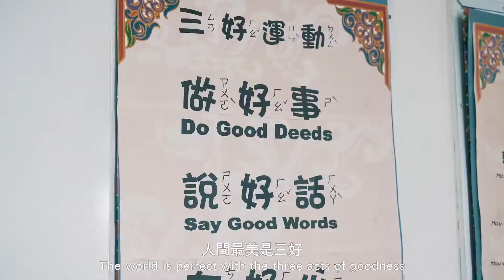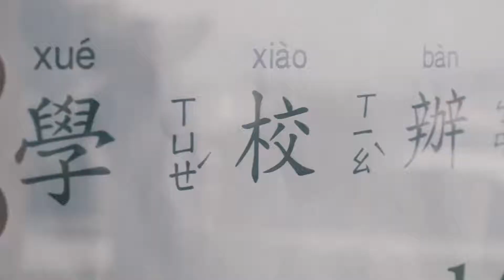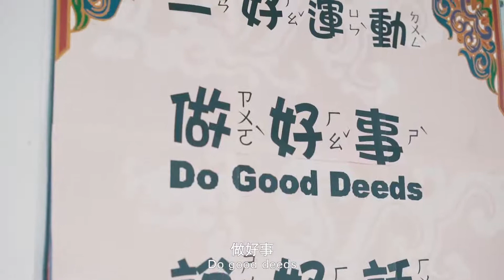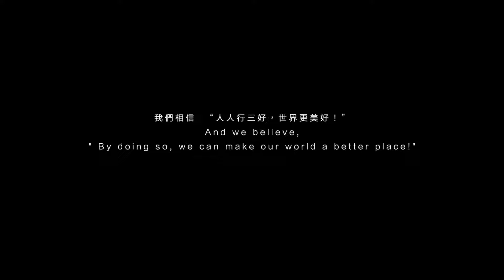NO31. 三好行動 《三好便當盒》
參賽者：JingJing Wang / Buddha's Light Hsi Lai School 佛光西來學校&國際佛光會洛杉磯協會羅蘭一分會
這是一個描述孩子真善美，并以三好精神觸動家人的故事。影片以三好校園作為背景。講述了一個家庭環境優越、便當菜色豐富的孩子-小饅頭，他的媽媽發現孩子的便當盒裡總有烤焦的吐司邊，然而這並不是母親準備的食物。媽媽覺得奇怪，於是去學校查明真相。然而，真相卻是…
小饅頭的同學小猴子，是一位家境貧寒、媽媽去外地打工賺取學費、跟奶奶相依為命的孩子。小饅頭發現小猴子的便當盒裡總是只有乾巴巴且烤糊的吐司，於是，悄悄地將自己豐盛的便當盒與小猴子的對調。小秘密最終被發現！饅頭媽媽深深感動。孩子的純真彷如一面鏡子，讓大人看到人間真善美而檢視自己。饅頭媽媽被深深感動，她將如何延續這份三好精神？整部影片除了傳遞三好，也全程使用素食，希望通過影片推動三好運動和素食文化。